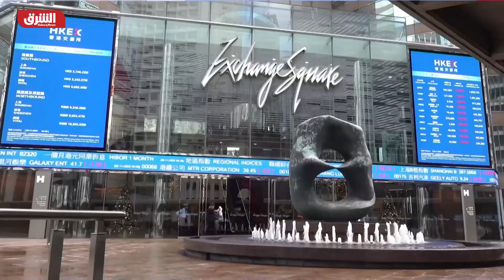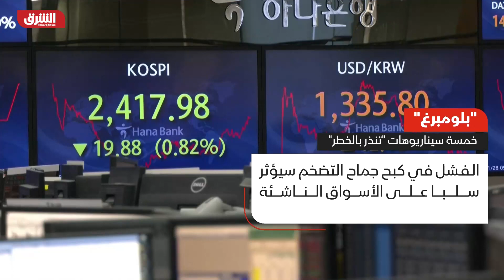سيناريوهات تنذر بالخطر حول أوضاع الأسواق العالمية خلال 2023.. فما هي أبرز ملامحها؟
نشرت وكالة بلومبرغ تقريراً عن السيناريوهات المحتملة لأوضاع الأسواق العالمية في عام 2023 بعد انتهاء عام شهد الكثير من الأحداث السلبية.